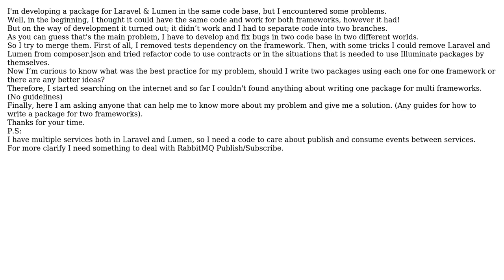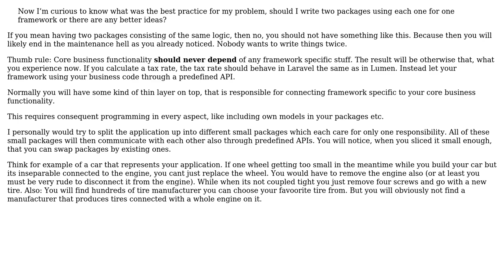Software Engineering: How to write package for two frameworks?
With thanks & praise to God, and with thanks to the many people who have made this project possible! | Content (except music & images) licensed under CC BY-SA | Music | Images & others | With thanks to user Jim Panse user Ariana and the Stack Exchange Network Trademarks are property of their respective owners. You are responsible for your own actions.